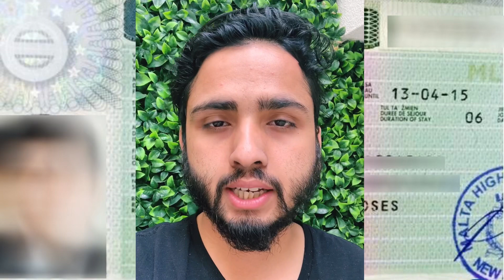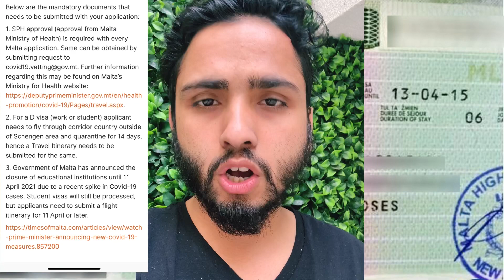Malta Work Visa Update ll April 2021 ll Malta work Visa for Nepali ll